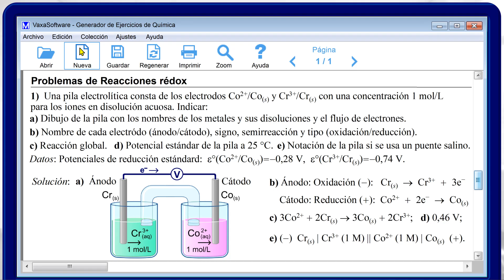Generador de ejercicios - Química.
Cree sus propias colecciones de ejercicios en segundos. Software educativo para nivel de primaria, secundaria y universidad.